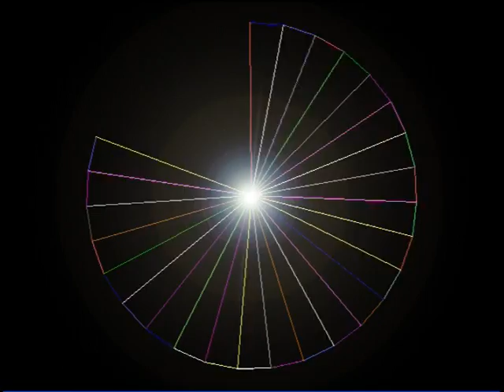Binaural Ascending Earth frequency 68.05Hz Synchronicity with Sacred Geometry Harmonics (meditation)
432Hz halved 3 times = 432/8 = 54Hz, the same note but octaves lower. The Cubedroot(2) * 54 = 68.05Hz which is the same note of the Earth year doubled again and again many times.
 Frequency of earth year in Hz =  1/(365.256days*24hours*60minutes*60seconds) = 1/(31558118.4) Hz So multiplied by 2, 31 times = 68.0485Hz. iIt's like 432hz corresponds to the dimension of volume & Earth year frequency to dimension of length.
 Sacred Geometry harmonic wheel synchronized with the nature of Quantum Harmonics on a sound of quantum string.
Imagine a quantum hypothetical string between the earth and the sun, and starting at one end a point of contact travels at the speed of light to the other end. An ascending tone from the fundamental frequency is sounded & a descending tone from an ininite frequency is also played.
. this first ascending  frequency is the equation, frequency = 68.0485hz*2*Te/(2*Te-time)
Te = 8 minutes 20 seconds, the average time it takes light to travel from the Earth to the Sun. So at 8mins20secs the octave = 136.1hz is reached
The second descending frequency from an infinite pitch on other side of string contact point has the equation form frequency = 68.0485hz*2*Te/(time)

The  visuals of the String harmonics medicine wheel are Synchronized with the binaural beats sound oscillations.

Here's a completely free Visual Astrological clock with Sound of Aspects with the ability to travel in time at many doubled rates both Past and Future. And also Birthday Ratio visualizer with Sound (Sound works in Google Chrome & Opera, but Firefox isn't sound capable but still works without sound button switched

The brainwave entrainment session provided is not meant to replace or substitute the recommendations or advice of your physician or health care provider. This video should not be used for diagnosing or treating a health problem or disease. If you believe you have a medical condition or problem contact your health care provider.